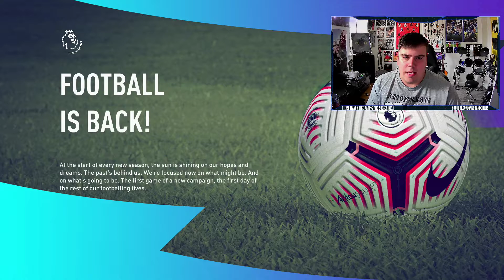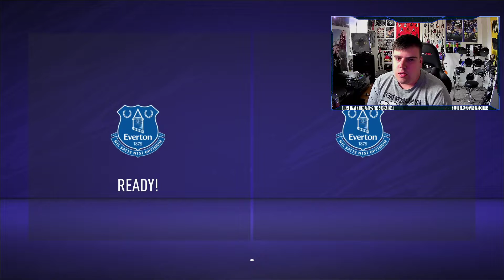Transfer window open! - Everton - Fifa 21 Career Mode - Episode 1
Hello

In this video we take Everton and try and make them even better on Fifa 21 career mode. We sign player sell players and try and make them the top team in the premier league.